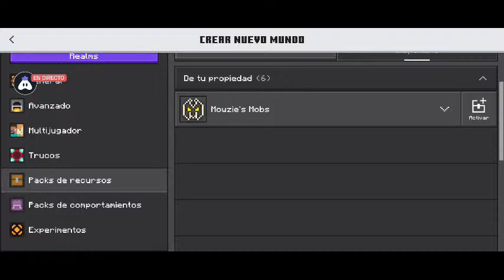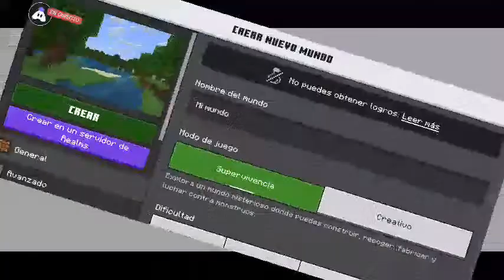Serie De Minecraft De Mods No Me Va A Quedar Bien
GPay/Paytm/PhonePe: joseluis
UPI Id: ulejeisj

Today I am streaming minecraft. Other popular games:
PUBG Mobile
Garena Free Fire
Among Us
Call of Duty Mobile
Fall Guys
Fortnite
Roblox
Minecraft